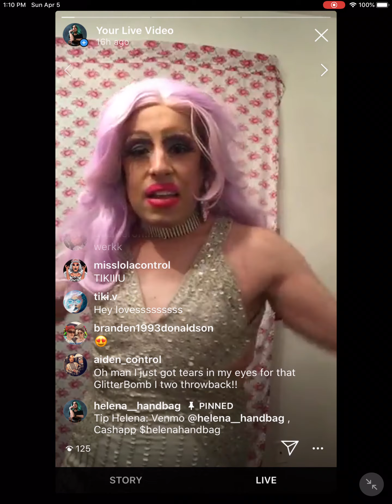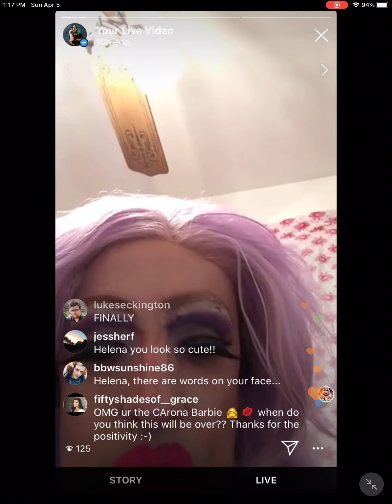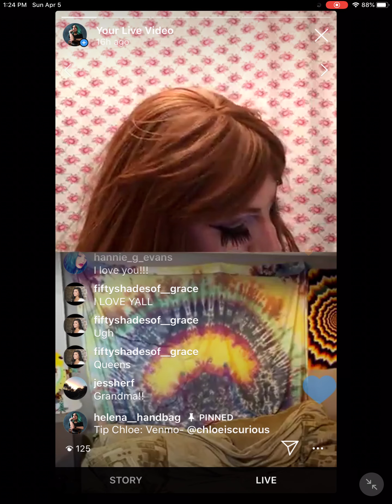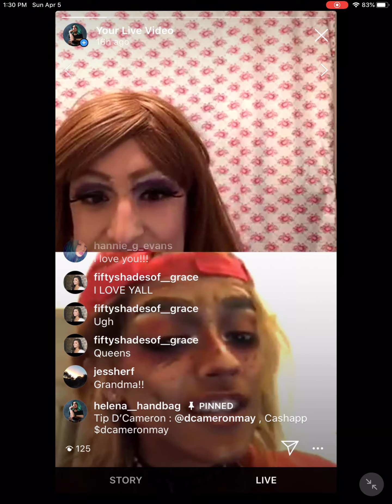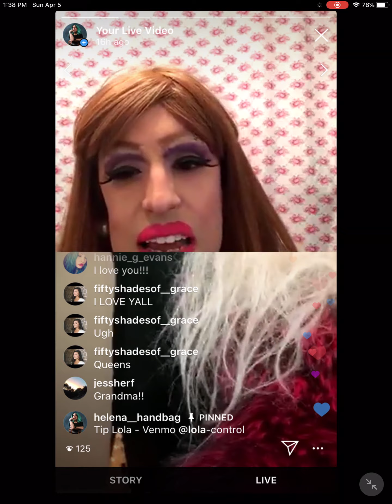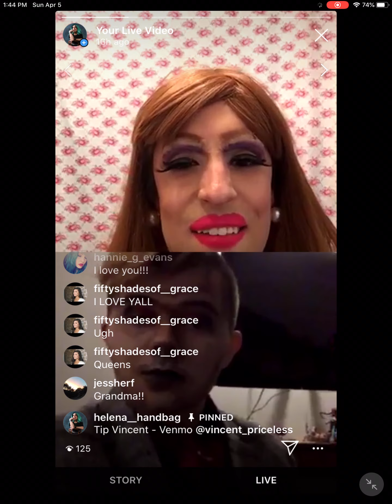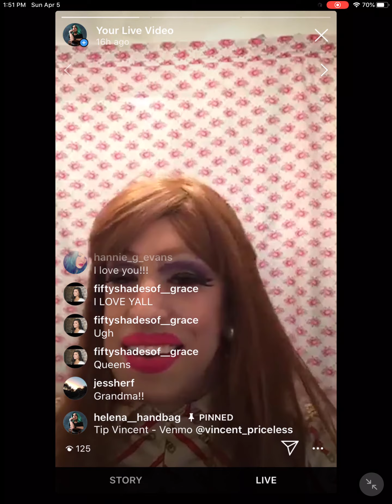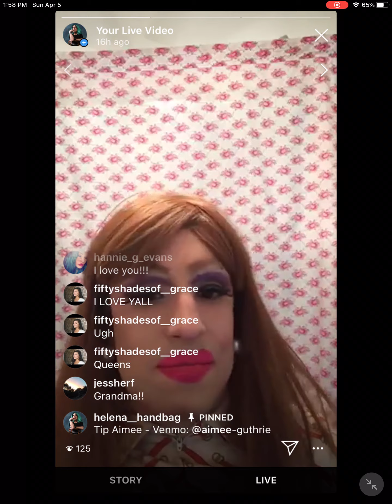Cor-Oh-No-She-Better-Dont 2.0: Going Viral Act 1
A digital drag and performance arts show to offset the effects of the COVID-19 Pandemic.

Hosted by Helena Handbag and starring the talents of:
Chloe Curiosity
D'Cameron May
Lola Control
Vincent Priceless
Aimee Guthrie
And Simon Saize!

Part 1/3.